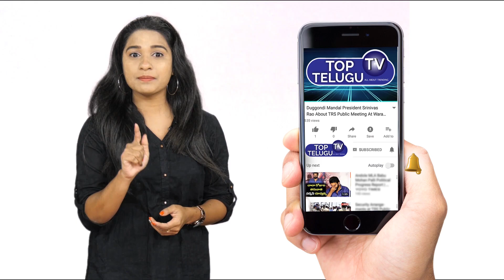MLA Roja Shocking Comments On Present Big Movies | White Paper Movie Tariler Launch | Top Telugu TV